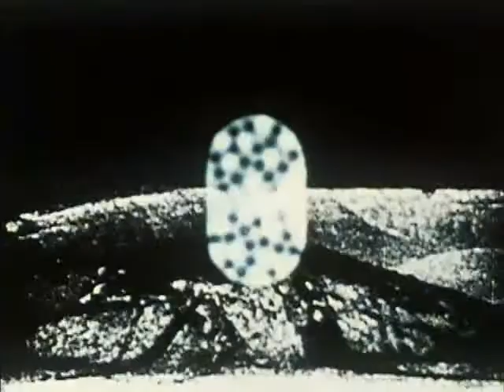Niagara by Kellarissa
Kellarissa song & music video. Made by Larissa Loyva aka Kellarissa, 2007.